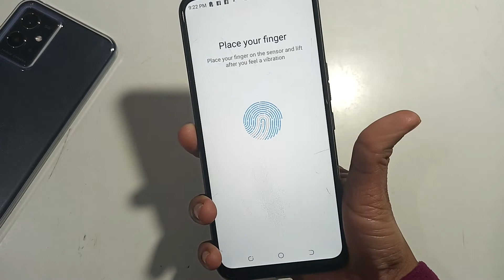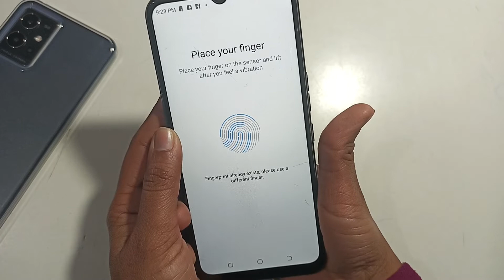tecno Spark 8C | how to set fingerprint lock | fingerprint lock setting | fingerprint lock lagaye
tecno Spark 8C | how to set fingerprint lock | fingerprint lock setting |pro,ngerprint lock lagaye
how to set fingerprint lock in tecno spark
how to set fingerprint lock in tecno spark 5 pro
how to set fingerprint lock in tecno spark 6
tecno fingerprint lock settings
fingerprint lock tecno mobile
fingerprint lock tecno